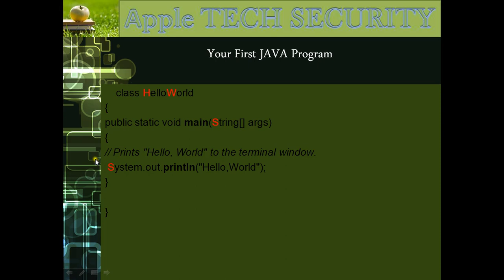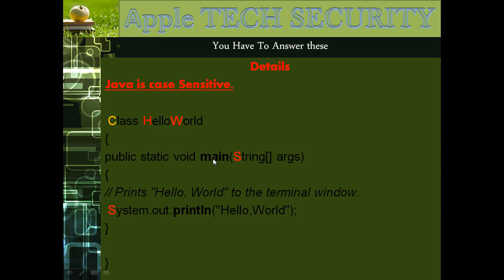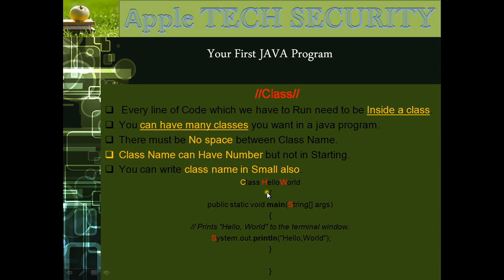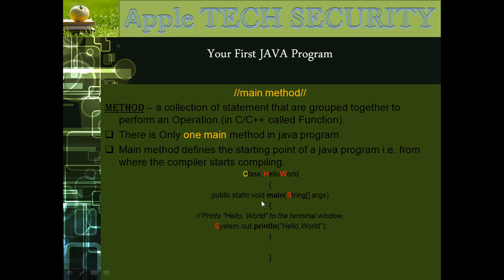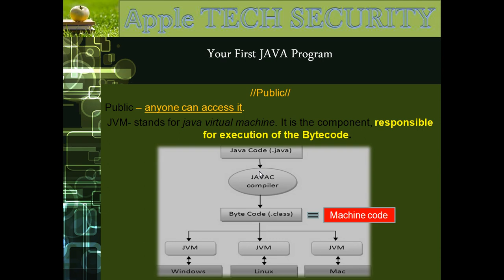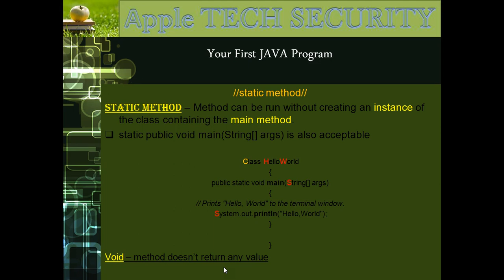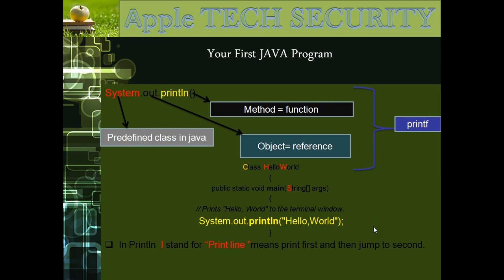java | core java tutorial | jdk jre jvm in java | advanced java tutorial | what is JVM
apple tech security की और से एक और नये Tutorial जो जावा के Core और Advance दोनों features को Cover करेगा..
This "Java Tutorial for Beginners in Hindi" Full course will help you master all the major concepts in java such as Arrays, Polymorphism, Abstraction, Inheritance, and Collections.
Java is one of the most popular programming languages used to create Web applications and platforms. According to the Java home page, more than 3 billion computers and 4 billion mobile phones worldwide run Java.

Java Beginner tutorial covering the differences between JVM [Java Virtual Machine], JRE [ Java Runtime Environment ] and JDK [ Java Development Kit ]. Also checkout how they are related to each other and whats their practical usage. How they are organized and how they work together to make java a Platform independent language. Also how a java file gets coverted into a class file i.e. Byte Code. Along with this learn about debugger, Compiler, JavaDoc, Interpreter, Executor etc.

Java is an object-oriented, class-based, high-level programming language used for software development, mobile application development, website development, desktop application development, and much more. Java is one of the leading and in-demand programming languages in the current IT industry.

What is JDK?
JDK stands as an abbreviation for Java Development Kit. The JDK package is a combination of Java Run-time Environment (JRE) and Java Virtual Machine (JVM). The JDK is responsible for the code compilation and application execution.

The Advanced Java online course enables students and professionals to comprehend basic terminologies of Advanced Java such as JDBC, Hibernate Query Language(HQL), JSP’s Servlets, and many more, and get acquainted with frameworks like Hibernate and Spring.

So, keeping the importance of java in mind, we have come up with this Java Full Course in Hindi.

🔹 Topics Covered:
00 Agenda
01 What is java?
02 Install Java & Java IDE
03 First Java Program
04 Variables and Data Types in Java
05 Operators in Java
06 Flow Control Statements in Java
07 Functions in Java
08 Arrays in Java
09 Object-Oriented Programming in Java
10 Inheritance in Java
11 Collections in Java
Don't forget to tag our Channel...!

Java Full Tutorial

java programming in one video

best java programming course

best free online course for java programming

Java in 1 Video

java in one video

What is Java?: Java is a fast, reliable and secure programming language that can be used in several websites and applications. It can be used to create applications on a single computer or one that could be distributed across several servers and clients.
Java can be used in several scenarios, independent of the system that it is used on.

What is JDK?: All the Java applications and Applets are developed using the Java Development Kit (JDK). The JDK consist of the Java Runtime Environment(JRE), an Interpreter(JAVA), a compiler(javac), an archiver(jar) and a documentation generator(Javadoc) and a few more tools that go into developing a java program.

Components of JDK: Java Runtime Environment (JRE) primarily is a part of JDK and it can also be termed as JAVA RTE.
The JDK provides the minimal amount of requirements needed to write and compile a java program. JRE consists of the JVM, supporting files and the core classes. The JVM is key to both JDK and the JRE because it is embedded into them. Whichever java program is being run, the JVM is that component of JAVA that executes a program line by line thus, giving itself the work of an 'interpreter'.